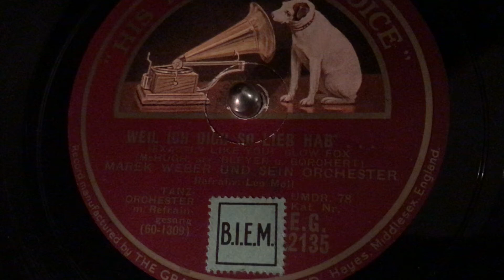Weil Ich Dich So Lieb Hab' - Marek Weber & sein Orchester - VV CREDENZA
Weil Ich Dich So Lieb Hab' (Exactly Like You)
Marek Weber & sein Orchester
voc.: Leo Moll
HMV BD 9266-I